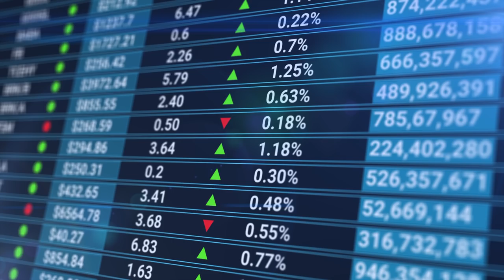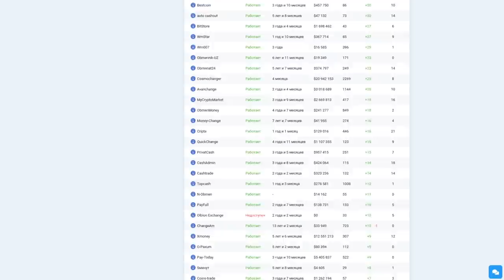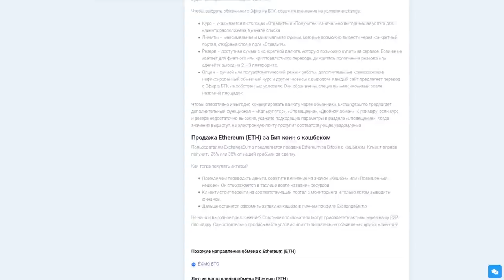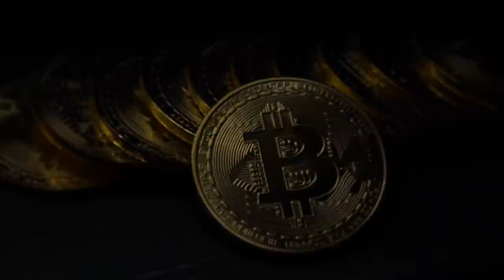💙 Мониторинг Обменников ExchangeSumo. Как Пользоваться Сервисом? 🤔🤔🤔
Криптовалюта, как и fiat всегда динамичны в современной экономической системе. Для каждого крипто-держателя важна возможность быстро и беспрепятственно перевести свою монету или токен в другую или вывести её в fiat. На сегодняшний день существует множество обменников, которые предоставляют возможность обмена валют, но их настолько много, что обычному крипто-держателю и даже энтузиасту сложно сориентироваться в их выборе с учетом оптимальной и выгодной ставке за перевод. Чтобы решить данную проблему начали появляться площадки для мониторинга обменников. Одним из них является проект ExchangeSumo

ExchangeSumo – это один из ведущих сервисов по мониторингу обменников. Суть платформы достаточно проста – объединить сотни частных сервисов с уникальными курсами и комиссией в одном месте. Эта идея не только делает удобным процесс обмена, но и повышает безопасность для пользователей. Используя мало известный обменник мы не только может заплатить высокую комиссию, но и вовсе попасть на мошенников и потерять свои деньги.  ExchangeSumo отобрала сотни работающих обменных пунктов, которые прошли тщательную проверку. Пользователь ExchangeSumo может быть уверен в надежности представленных обменников и не беспокоится о безопасности проведенных транзакций.

Сервис ExchangeSumo предоставляет возможность использовать сотни обменных пунктов и совершать обмены в более чем тысячи направлений. Здесь мы можем вывести более 50 криптовалют в fiat, на большинство известных банков (Сбербанк, Альфа банк, Тинькофф, Приват банк, Банк Открытие и многие другие), а также всем известные сервисы Qiwi, PayPal, Webmoney и другие. ExchangeSumo удобно пользоваться в России и странах СНГ, а также переводить на иностранные сервисы, что делает данную платформу универсальной и не привязанную к определенному региону.

Менеджер: @DmGlyzin